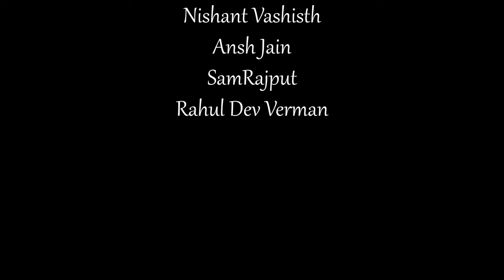TABAAH | Music Video | Student Projects | DME NOIDA 62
This is the Production of DME Media School Students for their final projects.